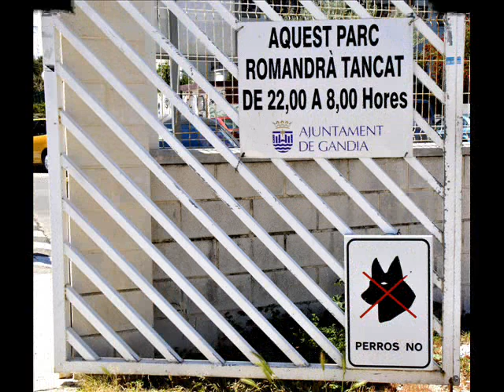Imágenes Ambiente Gandía 2012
Exposición Monográfica Real Ceppa, Organizada por la Delegación de Valencia.
Imágenes ambiente, perros, público, otros...